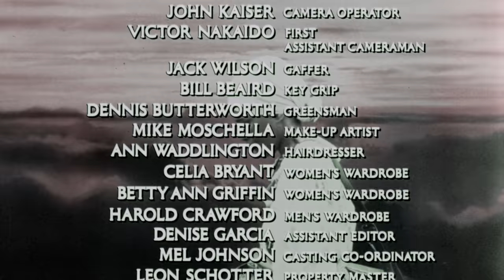A Woman Called Moses (1978) | Part 1 | Cicely Tyson | Will Geer | John Getz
A film about the life and career of the African American abolitionist and slave escape leader, Harriet Tubman.

Starring: Cicely Tyson, Will Geer, John Getz, James Sikking, Jason Bernard, Paul Wendkos, Henry Jaffe, Orson Welles, Michael Jaffe, Lonne Elder III, Marcy Heidish
Directed by: Paul Wendkos